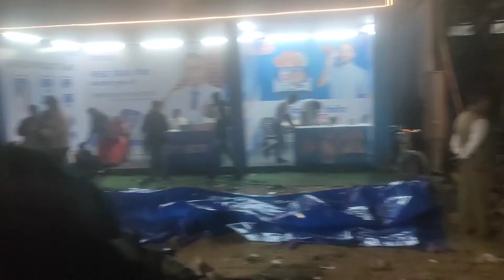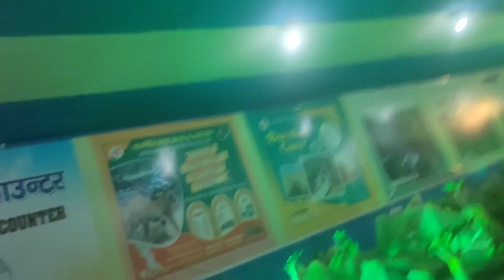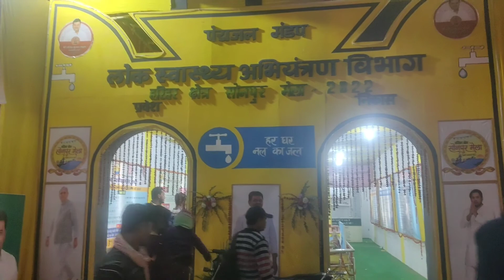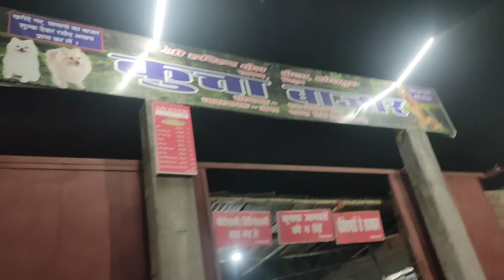Sonpur mela 2022 full explore!! सोनपुर मेला 2022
If you want to use this song Jarico - Paradise [NCS BEST OF] in your project you must copy & paste this into your description: